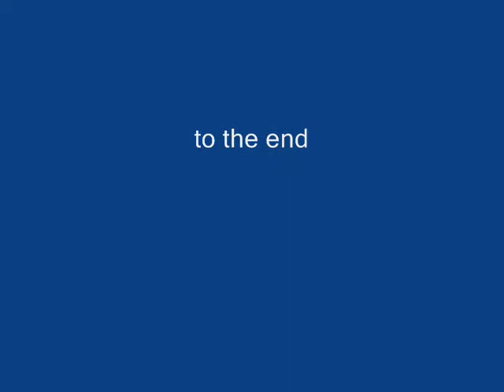Charlie can jump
Service dog Charlie on one of his days off jumps very high...he gets his head about 7 feet off the ground and takes his treat on the fly...